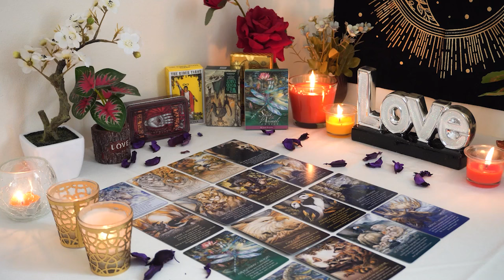SAGITTARIUS💘 They're Becoming The Best Version of Themselves For You! Overcoming Internal Struggles!